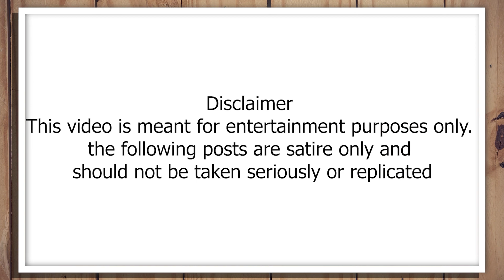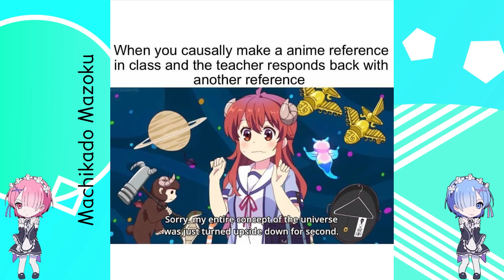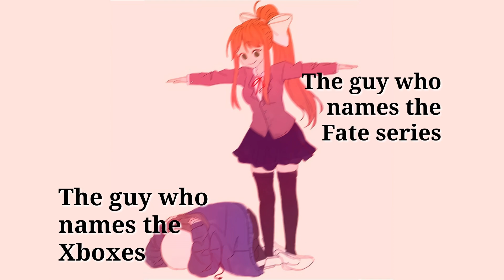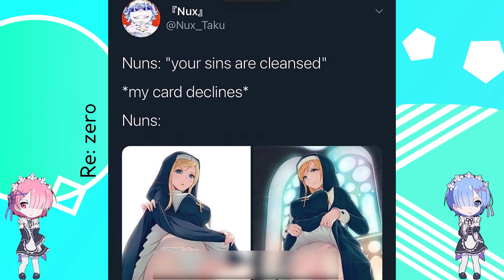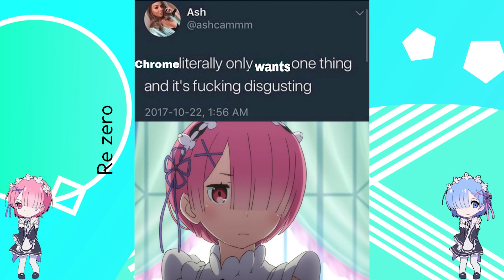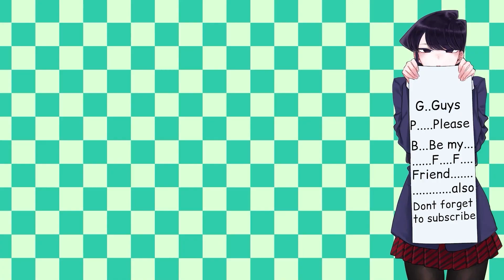Anime memes only true fans will find funny #3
(੭ु｡╹▿╹｡)੭ु⁾⁾

Anime memes only true fans will find funny #3 as the title suggests this video is Anime memes only true fans will find funny #3. Anime Memes are a blessing for everyone, anime meme keeps us happy, anime memes help is a laugh, anime memes can help us pass the boring times.BTW if you dislike this video then you don't want to be a friend of Komi-san.

TIMESTAMPS:

00:00 - AD
0:16 - Memes
15:19 - outro

Art by Kenji Gonzales
Animation by myself